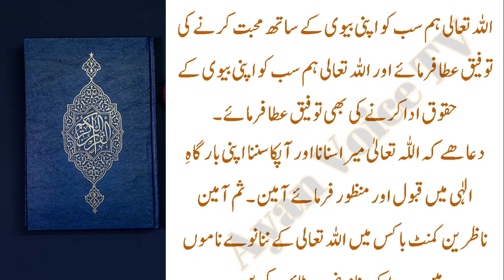Special For Husband and Wife | New islamic Stories in Urdu | islamic waqiat | islamic Story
Special For Husband and Wife | Kaam Karny ka Behtareen Tarika | New islamic Stories in Urdu | islamic waqiat | islamic Story
muslim husband wife Hambestri || humbistari ke adaab || relationship and love in islam || humbistari ka tariqa || husband and wife relationship || husband and wife Hambestri || special for husband and wife || best time for hambistari at home husband and wife || husband and wife romantic relationship || biwi se hambistari
12). hambistari krny ka tareeqa
13). humbistari kaise karte hain
14). humbistari ka tarika in islam
15). humbistari ka tarika,humbistari ka islami tariqa
16). humbistari ka sunnat tarika
17). humbistari ka sahi tarika
18). humbistari karne ka tarika
19). humbistari ka tarika video
20). biwi se humbistari ka mukamal islami tarika in urdu
21). humbistari ka tariqa
22). humbistari ka islami tariqa in urdu
23). islam mein humbistari karne ka sahi tarika
24). mubashrat ka tarika in islam
25). bivi se humbistari ka sharail tarika
26). humbistari ka islami tariqa video